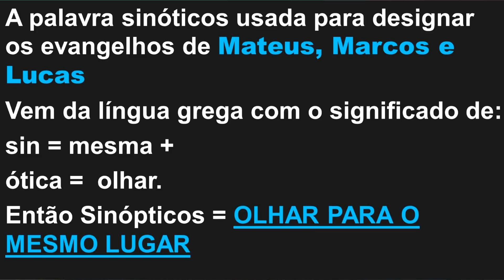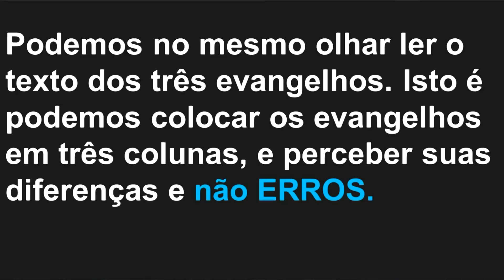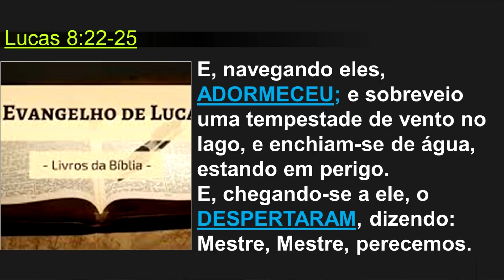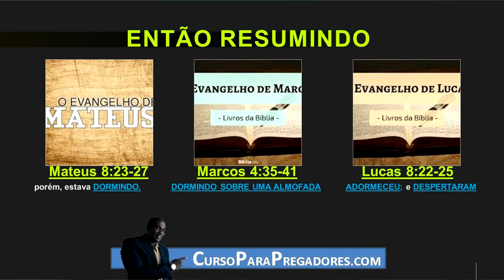Sempre esteve na Bíblia e você não SABIA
Cada dia mais aparecem questões contra a Bíblia, mas a informação desse vídeo vai mudar o seu entendimento desse assunto muito delicado que é.

Único CURSO ONLINE PARA PREGADORES ONDE:

1º - Professor BACHAREL EM TEOLOGIA com 04 anos de formação acadêmica BATISTA.

1º - O aluno DESENVOLVE EXERCÍCIOS DE ESBOÇO via Whatsapp com correção de cada UM DELES.

2º - De Segunda a Sexta suporte para ENTREGA DE EXERCÍCIOS e DÚVIDAS DAS 09 AS 17 h.

3º - Exercício de PREGAÇÃO EM ÁUDIO – Em todos nos cursos o aluno prega em áudio entre 10 a 15 minutos é avaliado dentro dos PRINCÍPIOS DA ORATÓRIA.

4º - DIPLOMAÇÃO no final de cada CURSO.

É OU NÃO É O CURSO COM A QUALIDADE E GARANTIA QUE VOCÊ DESEJAVA?

Aguardo por você, beijo no seu coração GRAÇAAAA E PAZZZZZZZZZ.